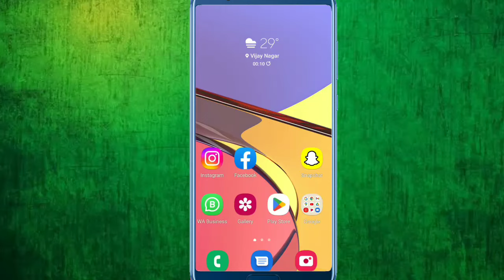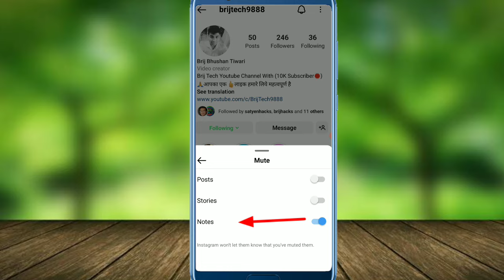Instagram Your Note Mute aur Unmute kaise kare | Instagram leave a note mute/Unmute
hello friends is video mein aapko bataya Gaya hai Instagram your note ki yani Instagram leave a note
agar aap Instagram your note ko mute aur unmute karna chahte hain to kaise aap Instagram your note mute kar sakte hain sath hi Instagram your not Unmute kaise karen is bare mein aap Jaan sakte hain

hey guys in this video I will show you how to mute Instagram your note and also how to Unmute your Instagram note

Instagram your note mute kaise kare
Instagram your note Unmute kaise kare
Instagram leave a note mute kaise kare
Instagram leave a note Unmute kaise kare
how to mute Instagram your note
how to Unmute Instagram your Note
how to mute leave a note from Instagram
how to Unmute leave a note from Instagram
Instagram leave a note
Instagram your note
Instagram new feature your note
Instagram new update your note
Instagram leave a note new feature
Instagram leave a note new update
share a thought for your friends Instagram